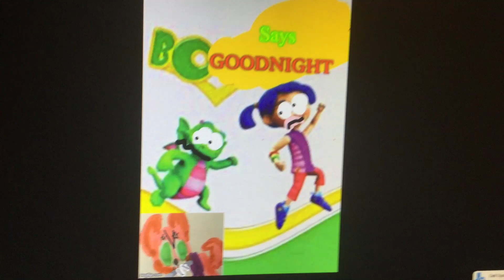Time for Bo to Say Goodnight